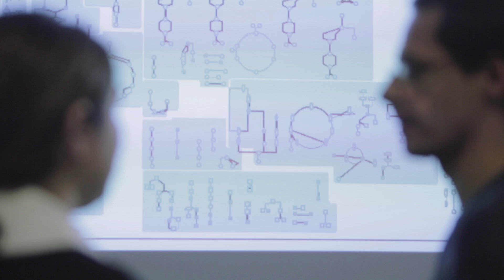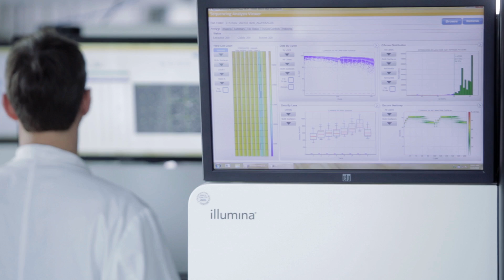Kiel Life Science - Evolving Health in a Sustainable Environment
The newly founded interdisciplinary centre for applied life sciences – Kiel Life Science (KLS) – links up research from the fields of agricultural and nutritional sciences, the natural sciences and medicine at Kiel University. It forms one of four research foci at Kiel University, and is aimed at achieving a better understanding of the cellular and molecular processes with which organisms respond to environmental influences. This covers a very broad spectrum: how agricultural crop plants adapt to specific growth conditions, or how, in the interaction of genes, individual lifestyle and environmental factors, illnesses can arise. Within this framework, health is always viewed holistically in the evolutionary context.